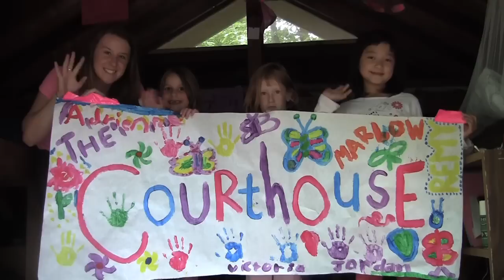Adventure Camp - Session Seven 2012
Don't forget to register for summer 2013

Register before January 18th and save $50!